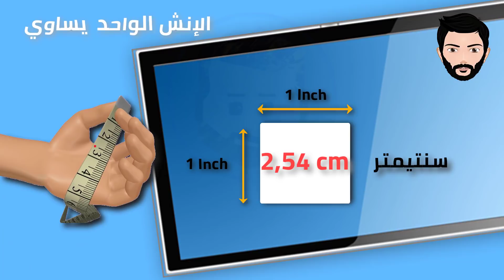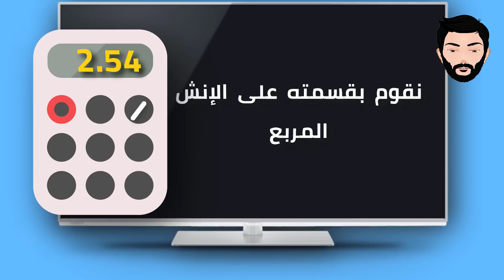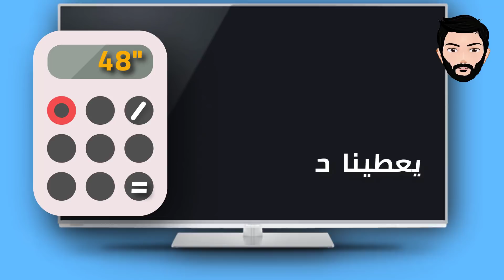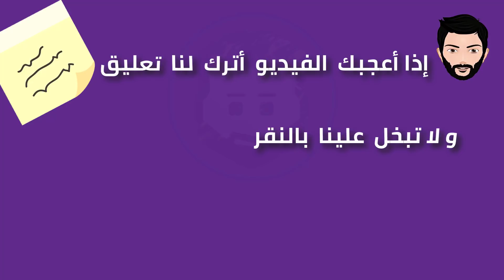How to measure the screen معرفة حجم الشاشة من قياسها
جزاكم الله خيراً ولا أراكم مكروها

نفس الطريقة للكمبيوتر المحمول لاب توب (PC portable)
La même méthode pour un ordinateur portable
The same method for a computer laptop

Chapitres
: تجزئة الفيديو على حسب المراحل والفصول
0:00 0:23 المقدمة
0:23 0:39 وحدة قياس الشاشة
0:39 0:53 كم تساوي البوصة
0:53 1:39 طريقة القياس
1:39 2:09 طريقة قياس شاشة التلفاز
2:09 2:36 طريقة قياس شاشة الهاتف
2:36 3:03 طريقة قياس شاشة تابلت
3:03 3:27 التفاعل والدعم
3:27 3:49 فيديوهات أخرى قد تفيدك

📰 تابعوا صفحتي على فيس بوك

الفيديو يوضح ويشرح طريقة قياس الشاشة بشريط القياس ومعرفة كم إنش (بوصة) يساوي
أولا نقوم بأخذ قياس طول قطر واجهة الشاشة  بواسطة شريط القياس ثم نقسم القياس المحصل عليه على طول قطر البوصة وهي تساوي 2.54 سنتيم
مثلا لدينا شاشة طول قطرها يساوي 81 سنتيمتر نقسمه على 2.54 سنتيمتر يعطينا 32 بوصة وهو مقاس واجهة الشاشة

من فضلك قبل ترك أي تعليق سلبي
على الأقل قدر الوقت والجهد المبذول في صنع وإعداد الفيديو 😌

تعليقاتكم وتشجيعكم يحفزنا على الاستمرار والعطاء أكثر شكرا لكل المشتركين على قناتي

كيف تعرف هل به ناسخ ملفات أو مجرد قارئ أقراص؟ graveur de fichier ou juste un lecteur de disque

Comment connaître la taille de l'écran par sa mesure
Know the size of the screen from their measurement

   طريقة قياس ومعرفة حجم الشاشة من خلال مقاسها
شرح طريقة قياس الشاشة بالسنتيمتر ومعرفة كم يساوي بالبوصة الإنش
معرفة مقاس شاشة اللابتوب
معرفة مقاس أي شاشة هاتف أو تابلت

Expliquer comment mesurer l'écran en centimètres et combien est égal en pouces
Explain how to measure the screen in centimeters and how much is equal in inches

كم تساوي البوصة بالسنتيمتر
بوصة كم سنتيمتر
معرفة حجم شاشة اللاب توب,
كيف اعرف حجم شاشة اللاب توب
معرفة حجم شاشة الكمبيوتر,
معرفة مقاس أي شاشة للابتوب
معرفة حجم شاشة بي.سي,
معرفة حجم شاشة PC,
معرفة حجم شاشة الهاتف,
معرفة حجم شاشة التلفاز,
معرفة حجم شاشة التلفزيون,
معرفة حجم شاشة تي.في,
معرفة حجم شاشة الساعة الذكية,
كيف تعرف شاشتك كم بوصة
كيف اعرف كم بوصة التلفزيون
الانش كم سانتي
البوصة كم سم
كيف اعرف مقاس شاشة اللاب توب
كم يساوي الانش بالسنتيمتر
البوصه تعادل كم سم

كلمات مفتاحية ودلالية
Samsung Smart
Smart TV Samsung
Samsung Smart TV سامسونج سمارت تي.في
Samsung tv smart
smart hub Samsung

Info Media انفو ميديا
Info Media Abdel

اسبرو
AsPro
digital رقمي